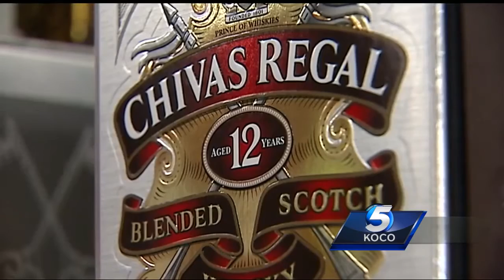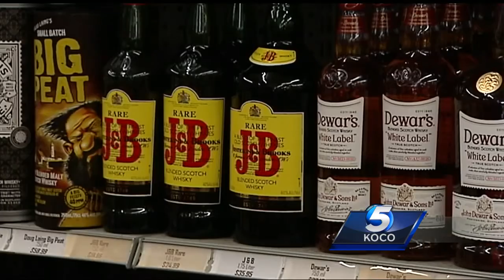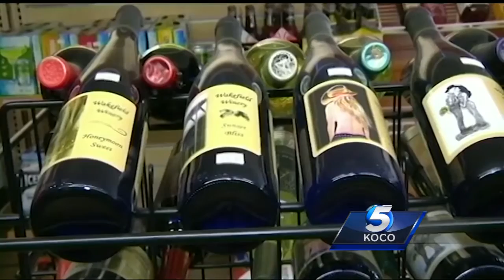What you need to know about State Question 792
Markie Martin brings you what you need to know before voting on State Question 792, which would allow for the refrigerated sale of high-point beer and wine in grocery stores and convenience stores.